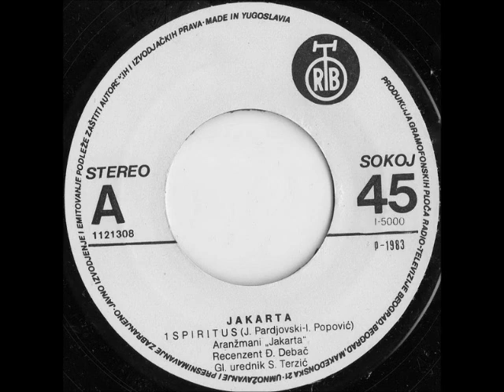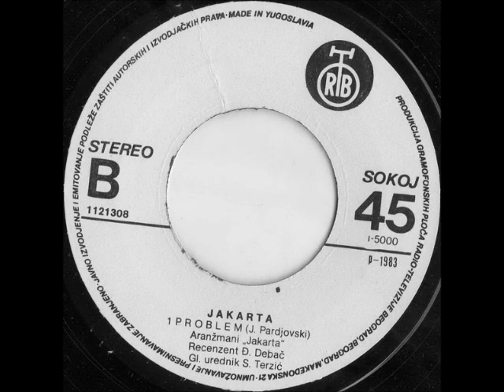Jakarta - Spiritus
Jakarta -- Spiritus / Problem

Label: PGP RTB
Catalog#: 1121308
Format: Vinyl, 7", Single
Country: Yugoslavia
Released: 1983
Genre: Rock
Style: New Wave